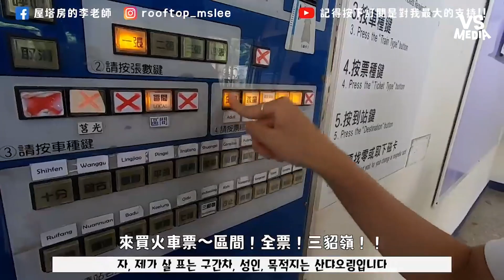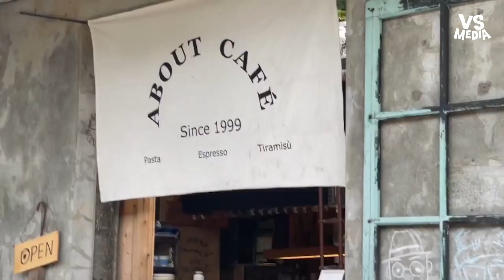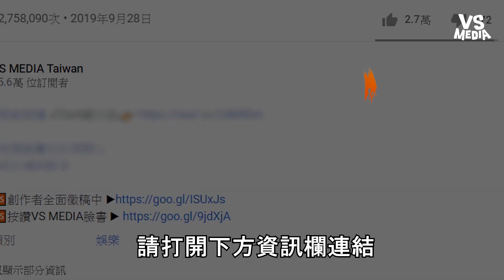台灣也有神隱少女場景？三貂嶺必去台灣隱藏秘境 ｜VS MEDIAｘ@rooftop_mslee